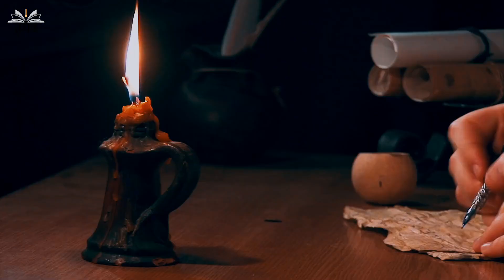তুর্কি | দেশ পরিচিতি | সংস্কৃতি ও ইতিহাস | Unknown Facts about Turkey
Turkey is located at the junction of the Balkans, the Caucasus, the Middle East and the Eastern Mediterranean.  It is one of the largest countries in the region in terms of region and population, and has a larger land area than any other state in Europe.  Almost the entire country, consisting of the rectangular peninsula of Asia Minor, is in Asia — also known as Anatolia (Anadolu) — and formerly, part of a mountainous region sometimes known as the Armenian Highland.  Remains Turkish Thrace (Trakya) Located in the extreme southeast of Europe, a small remnant of an empire that once covered most of the Balkans.

 The country has a north-south range of about 300 to 400 miles (480 to 640 km) and is about 1000 miles from west to east.  Turkey is bounded on the north by the Black Sea, on the northeast by Georgia and Armenia, on the east by Azerbaijan and Iran, on the southeast by Iraq and Syria, on the southwest and west by the Mediterranean Sea and the Aegean Sea.  Greece and Bulgaria in the northwest.  The capital is Ankara, and its largest city and seaport is Istanbul. In today's video we discuss unknown facts about Turkey and the history of Turkey.

তুরস্ক ভ্রমণ
তুরস্ক খবর
তুরস্কের বর্তমান অবস্থা
তুরস্ক কোন মহাদেশে অবস্থিত
তুরস্ক ভিসা
turkey religion
তুরস্ক বাংলাদেশ সম্পর্ক
তুরস্কের অর্থনীতি
তুরস্ক আয়তন
turkish life
best place in turkey
geography of turkey
তুরস্ক দেশ
তুরস্ক
turkey kurdish
turkey people
turkey istanbul